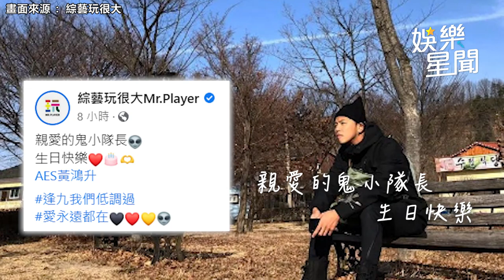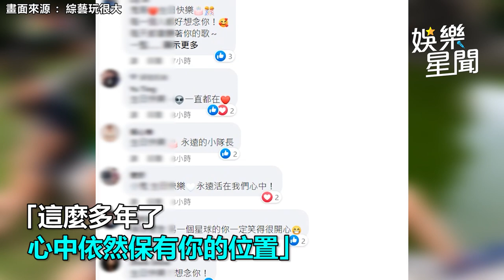小鬼39歲冥誕！《玩很大》曬照「我們低調過」 6萬人見一幕淚崩｜娛樂星聞